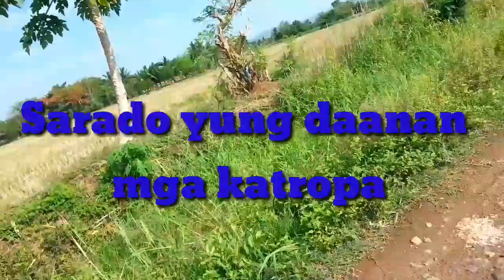Karne ng baboy paano mag ihaw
Magandang araw mga katropa!sa video na ito ay mag iihaw tayo ng karne ng baboy.